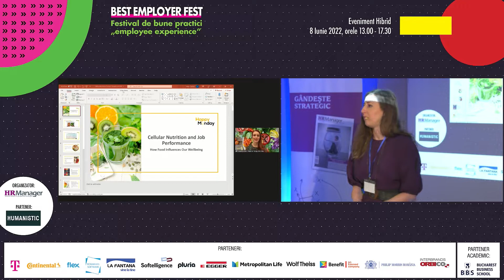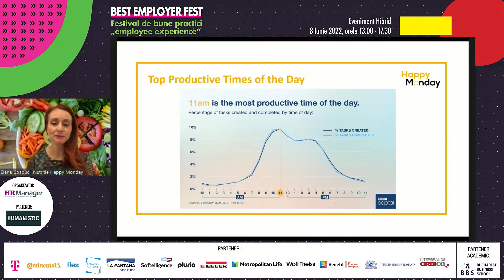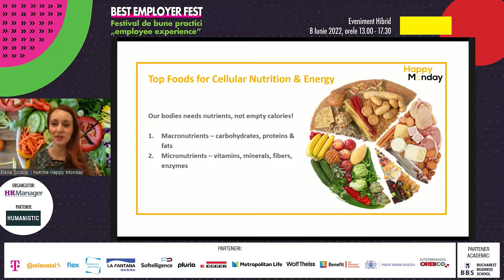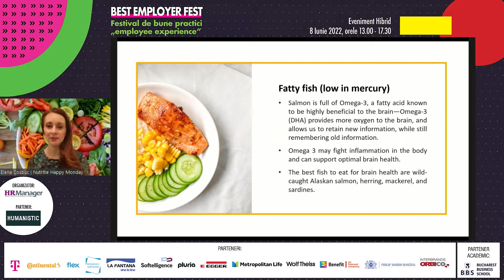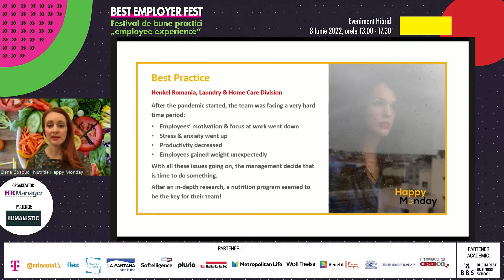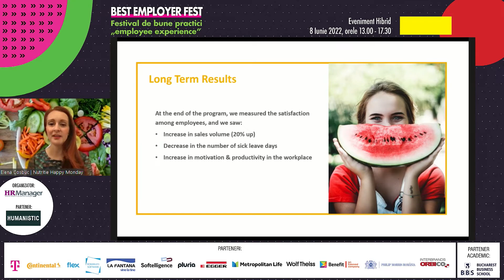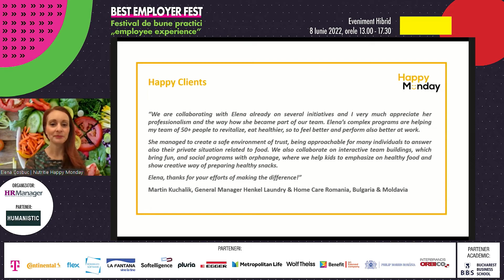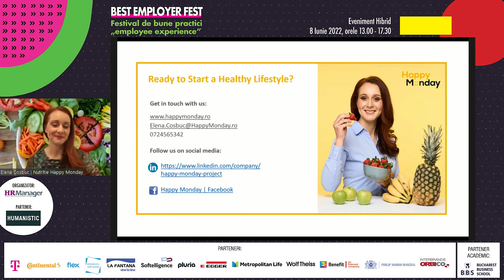Elena Cosbuc - Energia celulară și performanța la job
Best Employer Fest. Ediția a 2-a
Festival de bune practici "employee experience"
Împreună conștientizăm cum creștem sensul
Eveniment Hibrid
8 Iunie 2022
Energia celulară și performanța la job. Cum ne influențează ceea ce mâncăm starea de bine?
Ceea ce mâncăm ne influențează în mod decisiv starea de spirit, nivelul de energie și performanța cognitivă. De fapt, unul dintre hormonii stării de bine, serotonina, se produce în intestine, pe baza unor nutrienți pe care îi luăm din hrană! Iar cercetătorii merg și mai departe, confirmându-ne prin studii faptul că hrana ne modifică inclusiv structura ADN-ului! În bine sau în rău. Alegerea este cu siguranță la fiecare dintre noi!
In cadrul sesiunii vom afla ce este indicat să mâncăm pentru a ne spori puterea de concentrare, energia și vitalitatea și ce putem face în mod concret pentru angajații noștri pentru a-i încuraja să aibă o nutriție corectă. Deși reprezintă o noutate în România, programele de nutriție sunt adoptate de tot mai multe companii cărora le pasă cu adevărat de angajații lor. Rezultatele măsurate ale unui astfel de program, implementat la o multinațională din România, vor fi prezentate și în cadrul Best Employer Fest. Ce spun angajații care au adoptat un stil de viață sănătos? Că au mai multă energie, un somn mai odihnitor, mai puține kilograme și o stare de spirit mai bună acasă și la job.
Cât de importantă este nutriția pentru starea de bine a angajaților? Cu ce probleme se confruntă angajații în ceea ce privește alimentația? Ce alegeri alimentare ar trebui să facem pentru a ne spori puterea de concentrare, productivitatea și energia la job, dar nu numai? Ce am putea face pentru angajații noștri pentru a-i încuraja să aibă o nutriție corectă, în condițiile lucrului remote sau hibrid?
Speaker: Elena Coșbuc, Nutrition & Corporate Wellness Coach